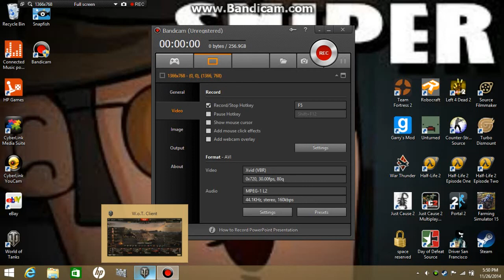Testing some things